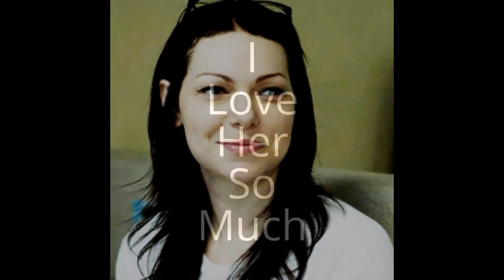Laura Prepon Pictures